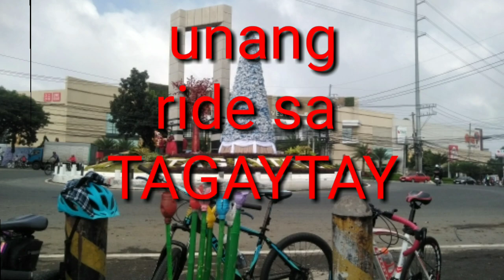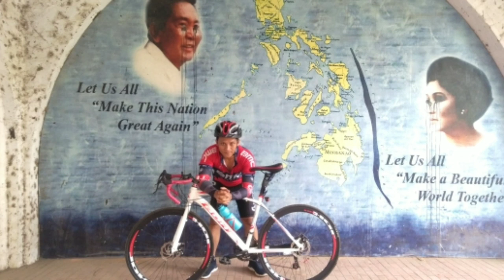RIDE OUT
Puro picture poh muna need pa ng mga gamit

bike vlog,bike vlog bangladesh,bike blogger